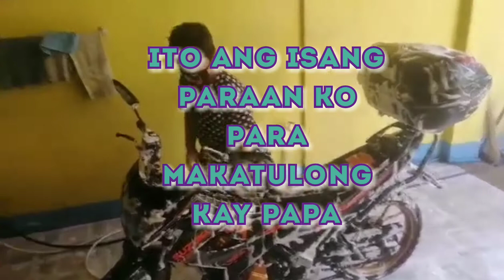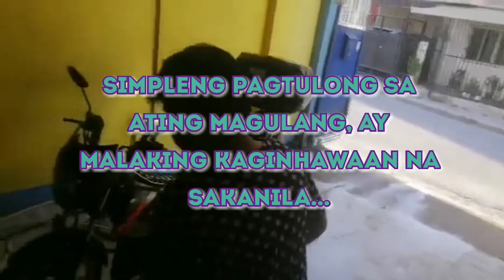Ang pagtulong ko kay papa by James Marley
Isang paraan ng pagtulong ko kay papa